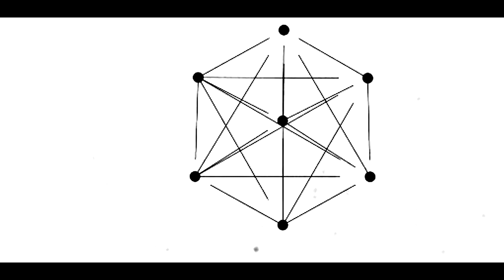Alabando a Dios en las pruebas | Un estudio bíblico de Grupos de Crecimiento | Clase 6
Alabando a Dios en las pruebas

Una reflexión del Ps. Salvador Dellutri

Pasaje bíblico base: Salmo 34